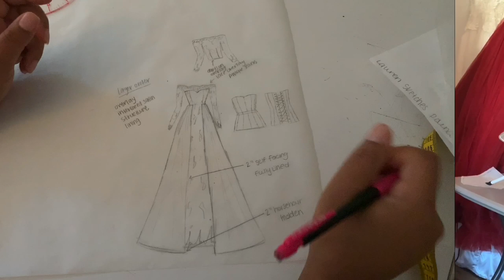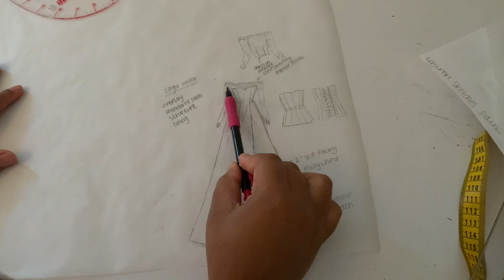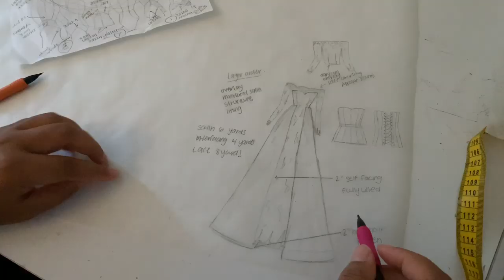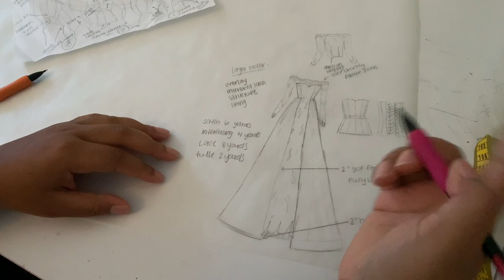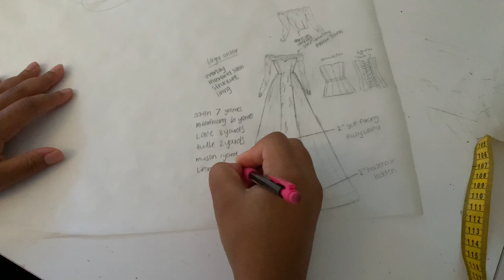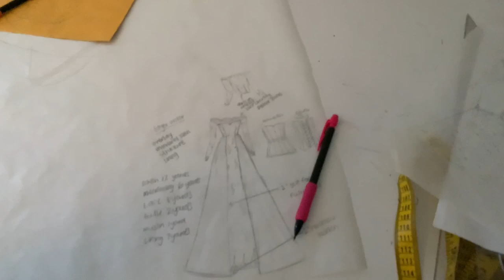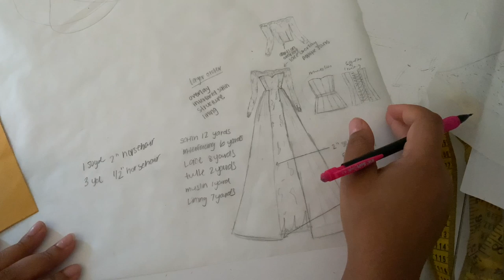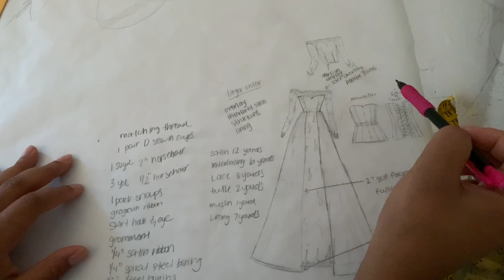Let’s Design a Black Wedding Dress: The Plans and Costing a Wedding Dress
In today's video, I will be planning the construction of my next DIY Wedding Dress.

Serious About Dressmaking?

Booking Weddings, Proms, Quinceaneras, Birthdays, Baby Showers, and Custom garments.

My name is Amanda. I was am Guyanese-American and I was born and raised in the Bay Area of California. I am a self-taught custom wedding dressmaker, wife and mother of 3, and I am obsessed with all things fashion design related. I enjoy making wedding dresses and special occasion dresses, princess dresses for my 2 sweet toddler girls, and I recently dove into the realm of historical sewing (18th Century). I am a medically retired Army Veteran and I currently reside in a cozy town in North Carolina.

My channel is about special occasion and wedding dress sewing. I post step by step sewing tutorials (easy sewing and advanced sewing), sewing pattern making tutorials,  fabric hauls, and vlogs.

Tag me in all of your inspired creations